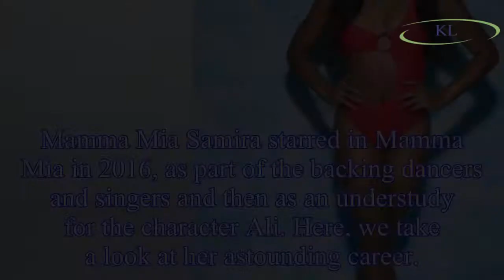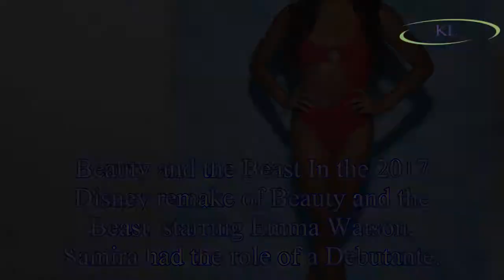Samira Mighty Love Island 2018: ITV2 show recruits West End stage star who's also starred in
Samira Mighty Love Island 2018: ITV2 show recruits West End stage star who's also starred in blockbuster movie Beauty and the Beast
Love Island’s 2018 line-up has been revealed, and Samira Mighty is just one of the castmates looking for love, as well as Dani Dyer, Kendall Rae-Knight, Hayley Hughes and many more.
The 22 year old w